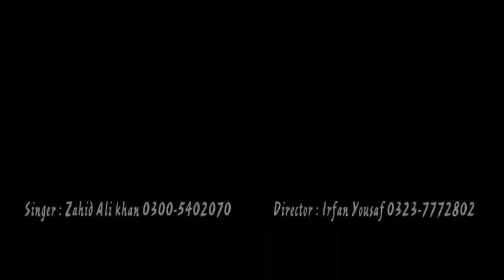Oh Paya Janda Mahi - Zahid Ali Khan